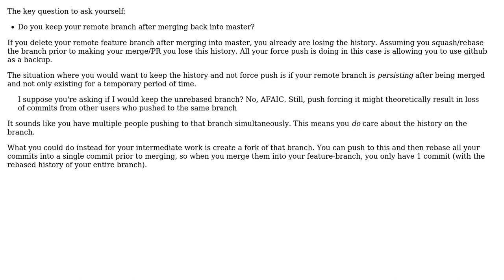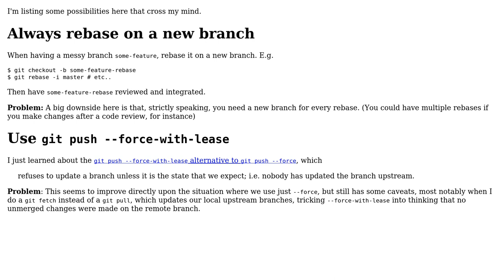Software Engineering: Is it wrong to git push force branches? (2 Solutions!!)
Software Engineering: Is it wrong to git push force branches?

With thanks & praise to God, and with thanks to the many people who have made this project possible! | Content (except music & images) licensed under CC BY-SA | Music | Images & others | With thanks to user enderland user Chiel ten Brinke and the Stack Exchange Network Trademarks are property of their respective owners. You are responsible for your own actions.